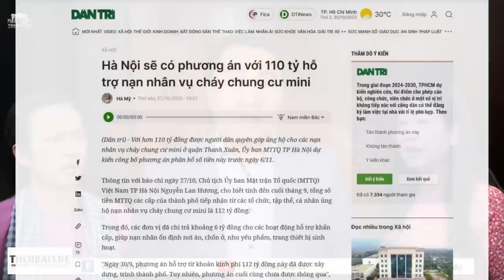Cảnh giác với chiêu trò “ngâm rồi ngậm” tiền quyên góp của Mặt trận Tổ quốc các cấp?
Danh hài Hoài Linh “quên” 14 tỉ đồng mà sau nhiều tháng mới bị phát giác. Không hiểu, Mặt trận Tổ quốc thành phố Hà Nội có đi vào vết xe đổ của Hoài Linh hay không?